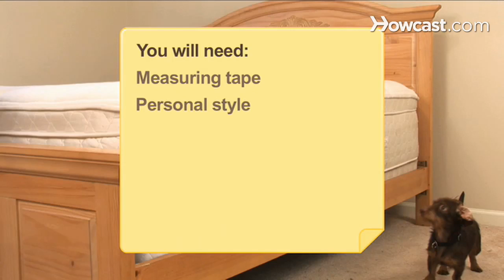How to Buy a Bed Frame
If you're looking to update your cozy nest with a new bed frame, this guide will give you the info you need to make the right choice.

Step 1: Choose wood or metal
Choose either a wood or metal frame depending on your bedroom style and budget. Quality frames will use either screws or dowels instead of cheap staples.

Step 2: Measure height of mattress
Measure the height of your mattress and box spring to judge how tall a bed frame you can purchase. Avoid getting something that is uncomfortably high.

Tip
Low-profile box springs are available if the bed frame you like is too tall.

Step 3: Consider possible storage
Consider creating more storage under the bed with a higher clearance bed frame. Use a bed skirt to hide anything you don't want seen.

Step 4: Pick a style
Pick from a number of styles that include: canopy, four poster, sleigh, platform, day or trundle. Just don't blow your budget or get something too big for the room.

Step 5: Test each bed frame
Test as many bed frames as you can by laying down on each one with your significant other to discover any annoying squeaks or other problems.

Step 6: Save on a mattress
Save more money in the long run by purchasing a mattress and box spring to go with your new bed frame from the same store. Then savor the knowledge that your room will look great while you sleep.

Thomas Jefferson's bed in his home at Monticello was built in an alcove between 2 rooms in order to save space.